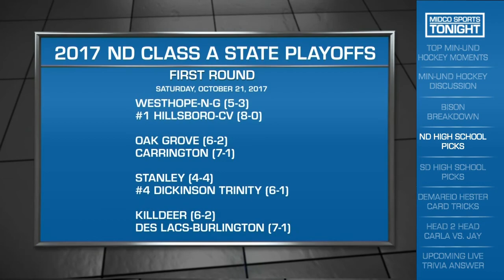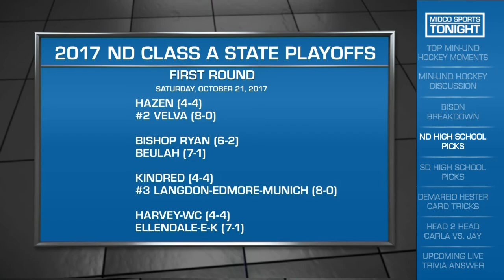North Dakota High School Football Picks 10/18/17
Jody Norstedt is joined in studio by two special guests to breakdown their picks for the North Dakota high school football Class A and 9-man playoffs.